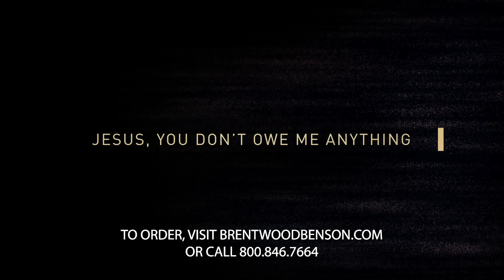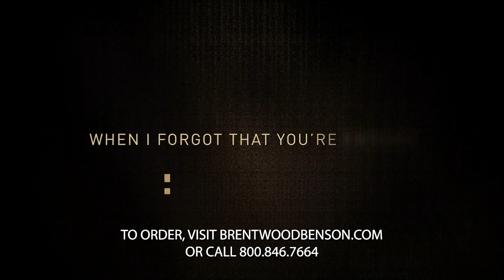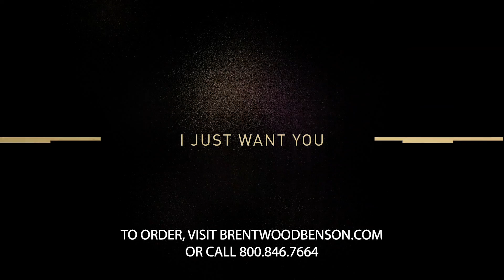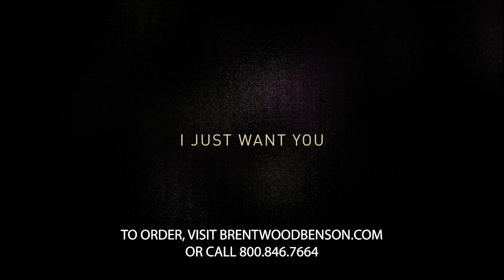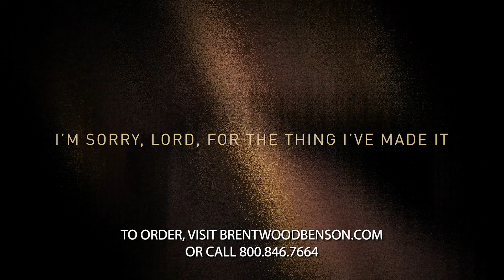Nothing Else with The Heart of Worship (Lyric Video)